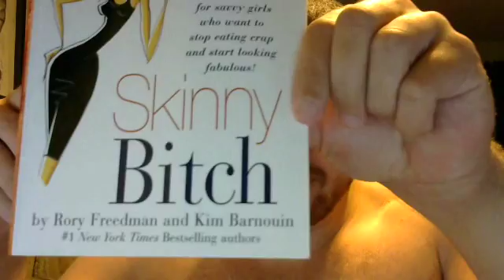I CAN READ!!! Skinny B!tch: Chapter 12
Skinny Bitch by Rory Freedman and Kim Barnouin